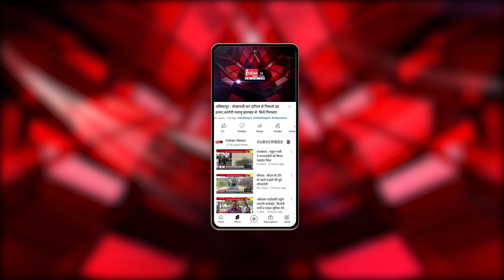Raipur : श्रद्धा सिनेमा प्रोडक्शन CG फिल्म आखिरी फैसला 13 सितंबर को होगी रिलीज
Our Links